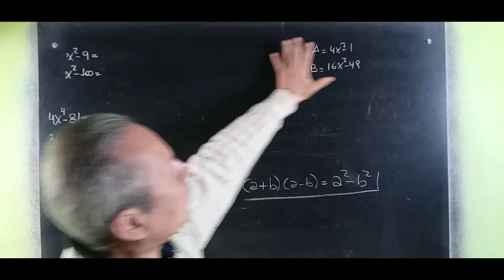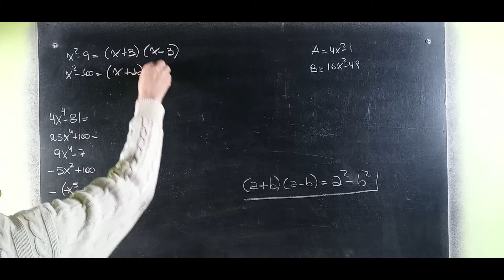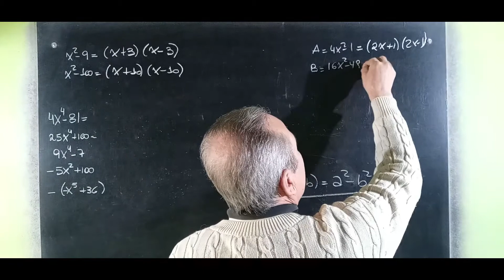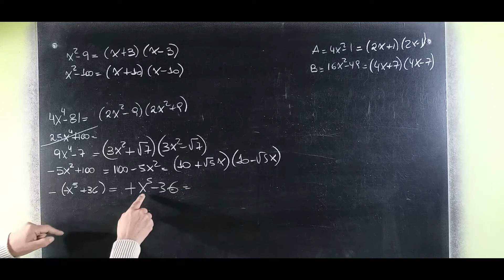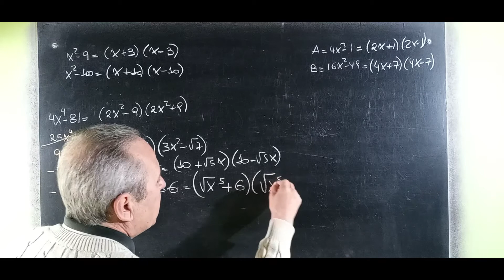La Diferencia de Cuadrados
Factorización de Polinomios@RicardoJara277